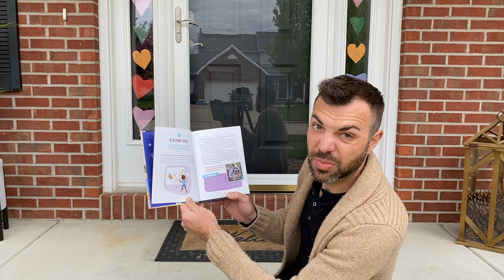A Blank Page